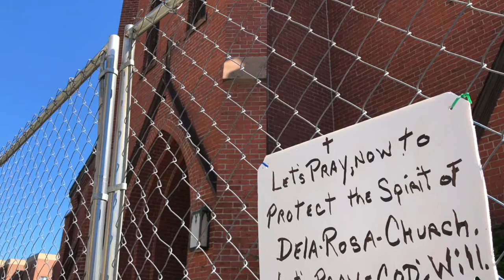The future of Holyoke's historic Mater Delorosa Church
The Springfield Diocese closed down Mater Delorosa Church in 2011 and announced plans to tear it down a year ago. Holyoke Mayor Alex Morse is proposing to purchase the site for community use.